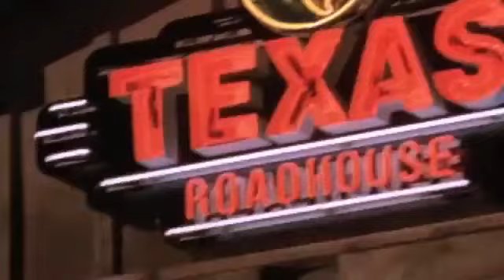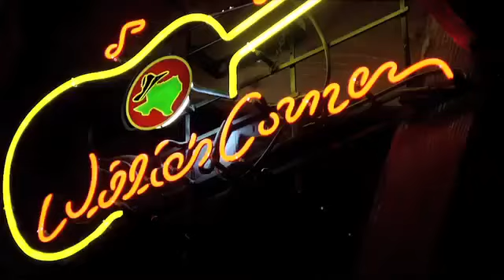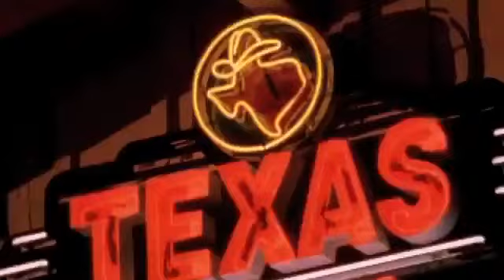Texas Roadhouse - Undercover Hoss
Texas Roadhouse Founder and CEO Kent Taylor, with his sidekick Andy Armadillo, explore Texas Roadhouse from the inside sharing our secrets to success. What would you like Undercover Hoss to do next? and let us know!